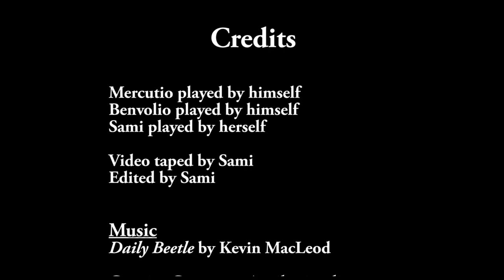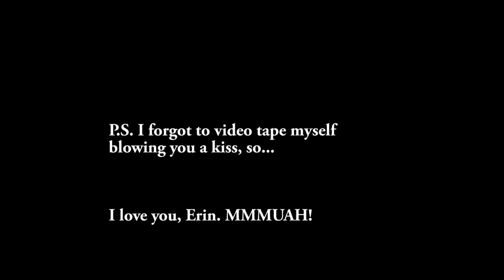Rat Park! a short film